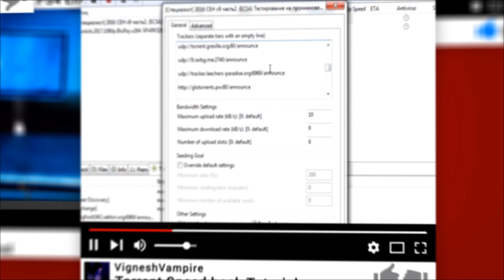God of War 2 Colossus Become a Venom ??